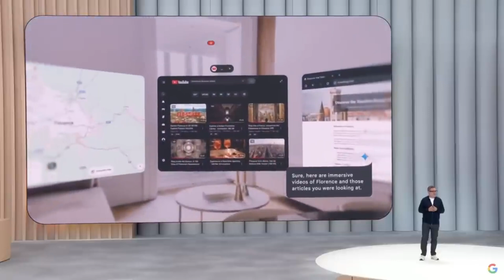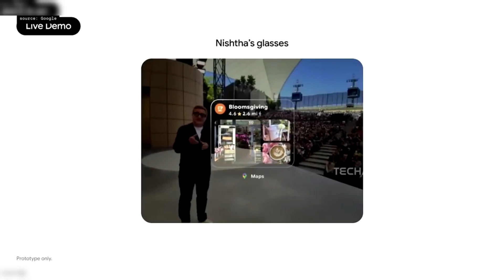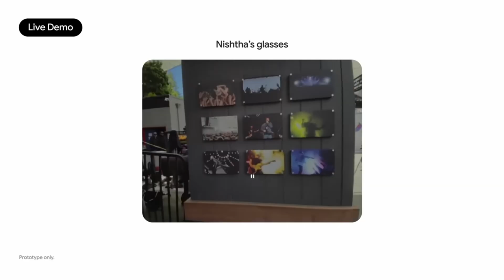Googles New AI Glasses Are The Future Of AI (Android XR Update)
Google’s brand-new AI Glasses – Android XR 2025 – are here to redefine how we see and interact with the world. In this video, we dive deep into Google’s most ambitious augmented reality project yet, blending AI-powered intelligence with next-gen AR visuals.

From real-time translation 🌍, to immersive navigation, to hands-free AI assistance, this gadget is the closest thing to having Jarvis in your glasses. 🕶✨

📌 In This Video You’ll Discover:

The groundbreaking Android XR operating system

How AI overlays change the way you shop, travel & work

Mind-blowing real-time language translation & object recognition

Privacy updates you need to know before buying

What makes Android XR a game-changer for 2025 and beyond

Whether you’re a tech enthusiast, early adopter, or just curious about the future, you won’t want to miss this deep dive.

🔥 Watch till the end for our verdict: Is Google’s AI Glasses the smartest wearable of the decade?